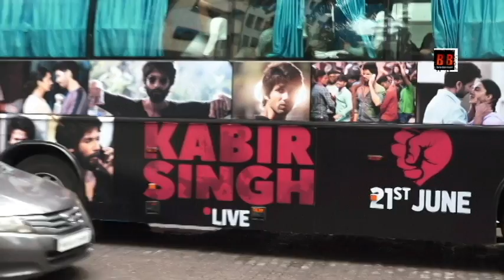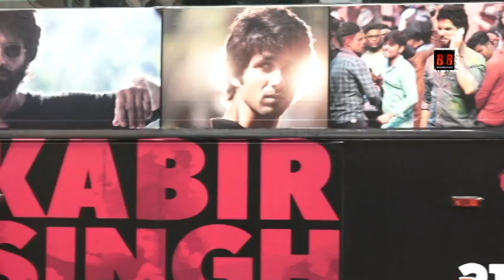Kabir Singh Live Bus Leaves Mumbai From T-Series Office To Pune For Promotion